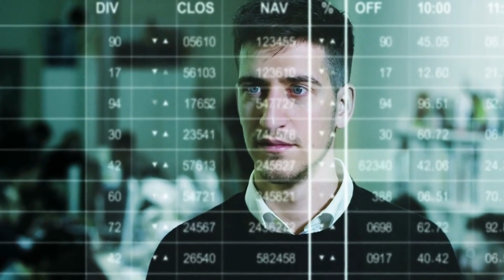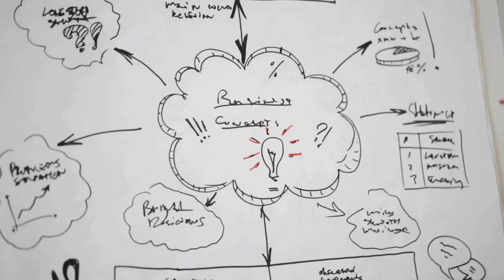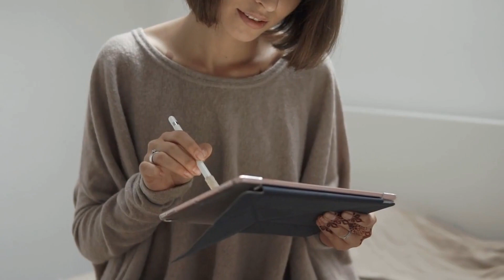10 Signs You’re an INFJ, the World’s Rarest Personality Type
The INFJ is one of the most uncommon personality types, accounting for fewer than 2% of the global population. Are you an INFJ?

INFJ stands for Introvert, Intuitive, Feeling, and Judging. The INFJ is one of the most uncommon personality types, accounting for fewer than 2% of the global population. In this video we will talk about 10 signs that indicates You’re an INFJ, the World’s Rarest Personality Type. INFJs are passionately loyal, empathetic, and well-organized. An INFJ's life mission is to seek knowledge and understanding. INFJs are repairers.

These people have a complex way of thinking, which allows them to gain a lot of insight into a situation. An INFJ will never undertake something unless it is part of a larger strategy. Some people exploit this trait by attempting to delegate their obligations to the INFJ. Intuitives are genuine deep thinkers with high awareness who can blend in with a crowd. They attract people to their ringing warmth, and build logical idealism that they can turn into reality. While they possess all of these characteristics, they may appear dreamy, unfocused, and mild.

Video Timestamps:

00:00:08 What is INFJ personality?
00:00:25 What does INFJ stands for?
00:00:59 Signs You're an INFJ personality.